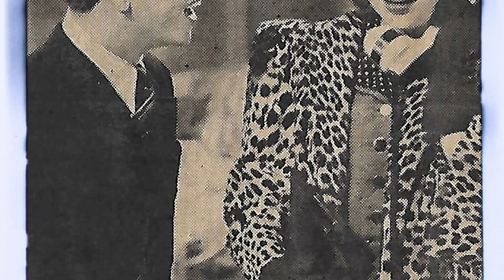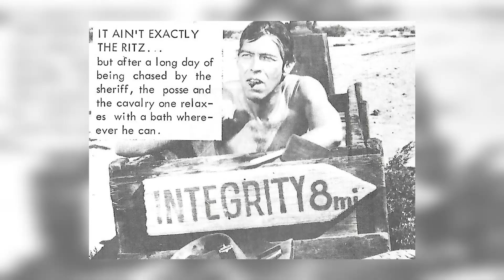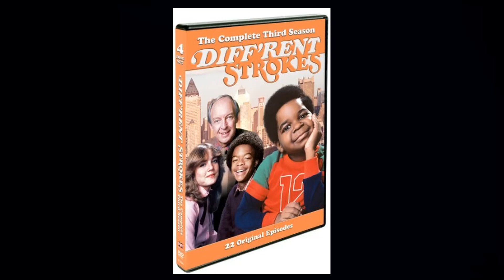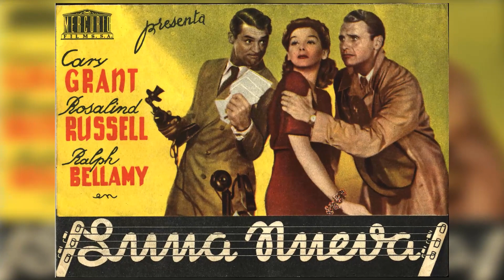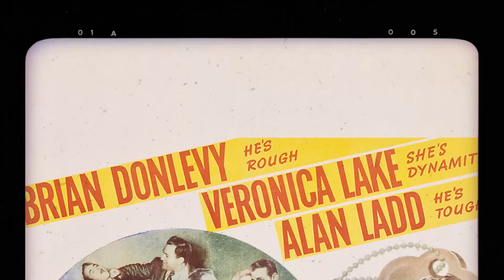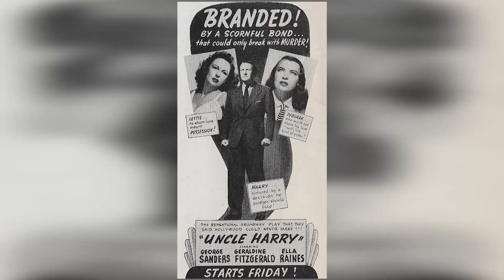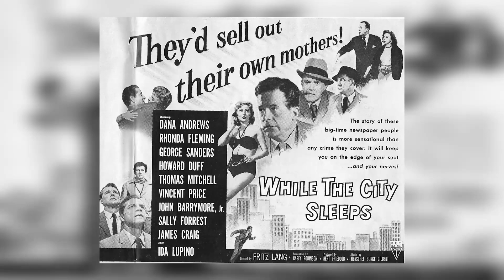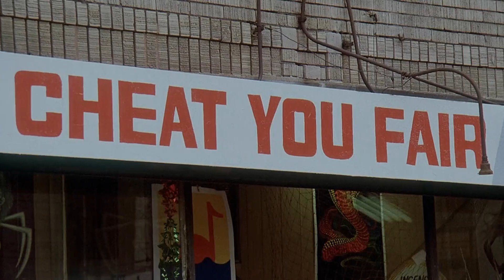35 WORST Psych*delic Add*cts In Hollywood History, here goes my vote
Hola! Bienvenidos a Retro TV Magic! Take a journey with us as we unveil the wonders of our latest video, '35 WORST Psych*delic Add*cts In Hollywood History, here goes my vote'. From ancient ruins to vibrant cultures, get ready to explore the world!